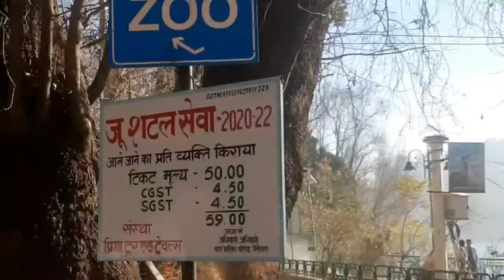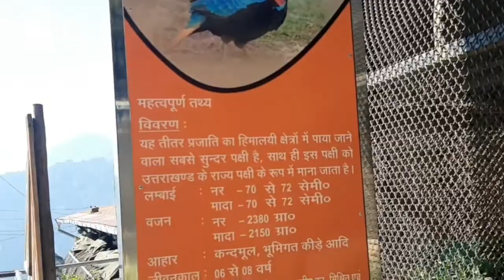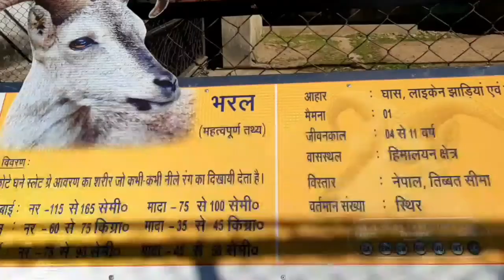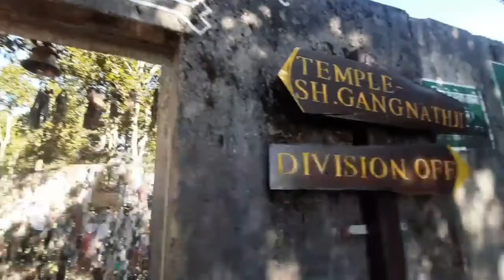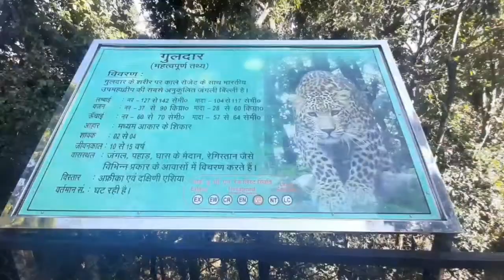Nainital Sightseeing Tour Nainital Zoo | Boating | Corbett Hotel - Dance, Music, Bonfire